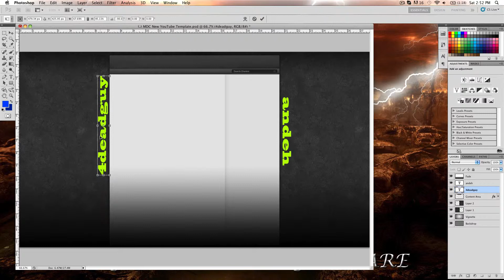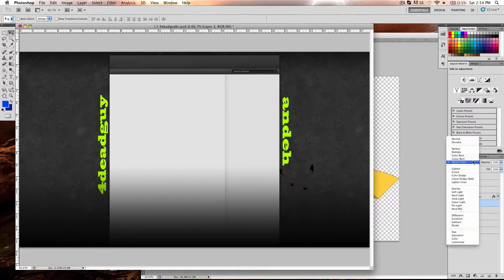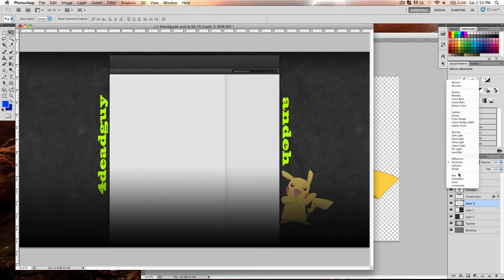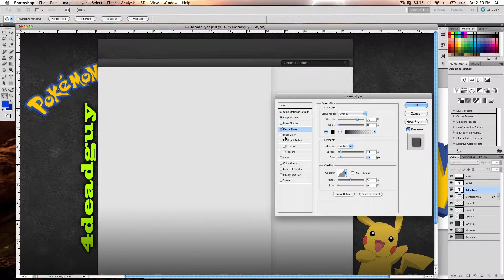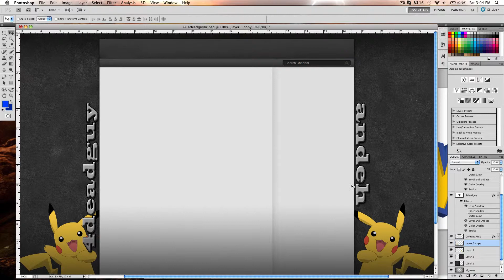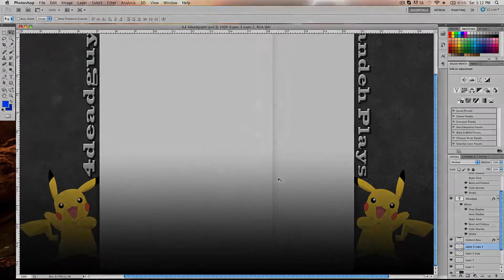4deadguy background (speed art)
A speed art of a youtube background i did for 4deadguy